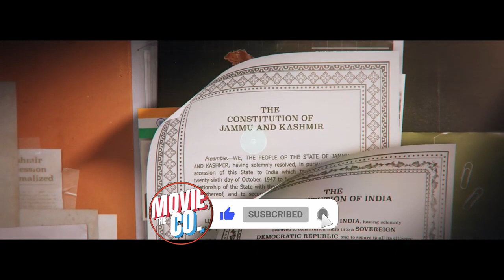(Bawaal Bhe_^%) Article 370 Review • The Movie Co.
Hey, movie buffs! Welcome back to The Movie Co. ! Today, I'm thrilled to dive into the gripping world of "Article 370," the latest political thriller starring Yami Gautam, Priyamani, Arun Govil, and an ensemble of talented actors.

"Article 370" isn't just your typical film; it's a powerful depiction of real events surrounding the controversial Article 370, set against the backdrop of political intrigue and societal upheaval. In this review, I'm breaking down why this film is an absolute must-watch.

From stellar performances that will keep you on the edge of your seat to a narrative that hits close to home, "Article 370" delivers on every front. Yami Gautam, Priyamani, and Arun Govil shine in their respective roles, bringing depth and authenticity to their characters.

But it's not just the performances that shine; the film's meticulous attention to detail and its unflinching portrayal of real-life events make it a standout in the genre. Whether you're a political junkie or simply a fan of gripping storytelling, "Article 370" has something for everyone.

So, grab your popcorn and join me as I delve into the intricacies of "Article 370." Have you seen the film? What did you think of it? Let's discuss!

TheMovieCo channel sometimes use Film Clips, TV series Clips, Web Series Clips, Animation Series Clips to explain about the Film, Web Series, Trailers and Songs, but all under section 107 of the copyright Act 1976, allowance is made for FAIR USE for purpose such as criticism, comment, news reporting, teaching, scholarship and research.